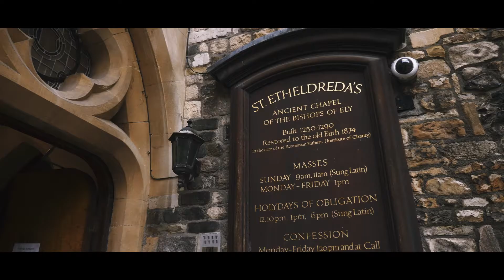Louisa & Jamie | St Etheldreda's Church Wedding Highlights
Highlights from the wedding of Louisa & Jamie at St Etheldreda's Church in Ely Place, London.